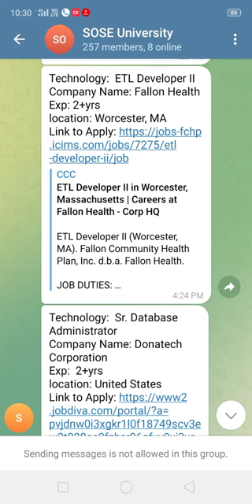IT Job Openings for Amtec Inc. Fallon Health, Donatech Corporation, Diverse Lynx, Cognizant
Technology:  Senior Database Administrator | REMOTE
Company Name: Amtec Inc.
Exp: 10+yrs
Education: Bachelor's Degree
location: Alabama, United States

Technology:  ETL Developer II
Company Name: Fallon Health
Exp: 2+yrs
location: Worcester, MA

Technology:  Sr. Database Administrator
Company Name: Donatech Corporation
Exp:  2+yrs
location: United States

Technology:   FileNet CPE admins with Case Manager/Content Navigator expertise
Company Name: Diverse Lynx
Exp: 4+yrs
Education: BS/BA degree
location: Columbus, OH

Technology: SQL DBA
Company Name: Cognizant